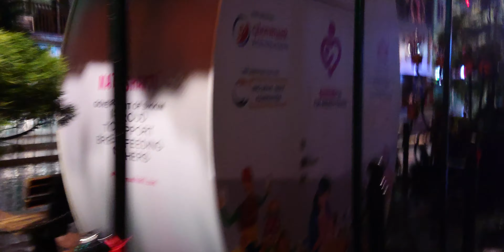Gangtok MG Marg at Night after Rain🌧️ | Beautiful | Walkthrough | Sikkim | MG Market | Alpha Safari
Experience the charm of Gangtok's MG Marg under the shimmering lights, enhanced by the mystical ambiance of a rainy night. Join us on this cinematic journey through the heart of the city. Recorded with a Sony Xperia XZ2 Compact. No color grading was done in the post as the location is so beautiful as it doesn't require any color grading. Extremely sorry for the stabilization and artifacts as XZ2 Compact was one of the last Sony phones without Optical Image Stabilization. I will upgrade to a Xperia 1 II or newer in a few months that will up the stabilization and overall quality.

Gangtok
MG Marg
Night
Rain
Beautiful
Walkthrough
Sikkim
MG Market
Alpha Safari
Nightlife
City lights
Street walk
Rainy evening
Tourist attractions
Urban exploration
Local market
Atmospheric
Cityscape
Travel vlog
Scenic beauty